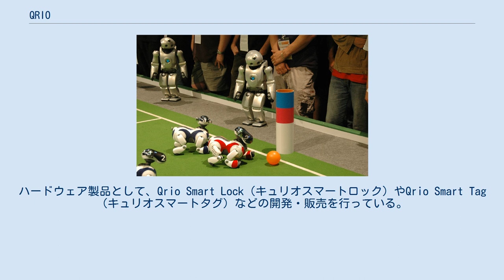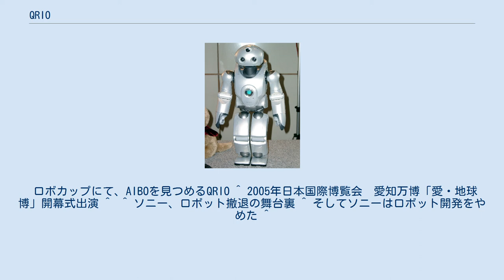QRIO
アニマトロニクス・ロボット
2004年ロボカップにて QRIO、Qrio（キュリオ）は、ソニーがかつて開発していた二足歩行ロボット、または、ソニーの100%子会社。
 QRIO (Quest for Curiosity) : ソニーがかつて開発していた二足歩行ヒューマノイドロボットである。
 Qrio株式会社（英: Qrio, Inc.）: スマートホーム事業会社。
ハードウェア製品として、Qrio Smart Lock（キュリオスマートロック）やQrio Smart Tag（キュリオスマートタグ）などの開発・販売を行っている。
 以降、本項において特記のない場合は、1. の二足歩行ロボットを指すものとする。
 身長は58cm、体重は7kg (SDR-4X II)。
 ソニーは QRIO を「コーポレートアンバサダー」（企業親善大使）と位置付けていた。
開発したのは土井利忠ソニー上席常務。
 当初より、ダンスを踊る・集団でシンクロした動作をするなど、エンタテインメントロボットとして位置付けられている。
そのため、以下のような各種安全機構も充実していた。
 ロボカップにて、AIBOを見つめるQRIO ^ 2005年日本国際博覧会　愛知万博「愛・地球博」開幕式出演 ^  ^ ソニー、ロボット撤退の舞台裏 ^ そしてソニーはロボット開発をやめた ^